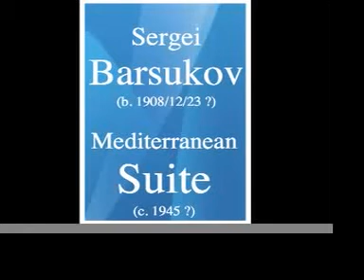Sergei Barsukov : Mediterranean Suite (1948)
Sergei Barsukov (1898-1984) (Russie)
Mediterranean Suite / Voyage en Méditerranée (1948)
Dir : Adrian Boult

1-   ?   (5.26)
2-   ?   (5.29)
3-   ?   (6.38)

LIST OF UPLOADS OF COLLECTIONCB, COLLECTIONCB2, COLLECTIONCB3, COLLECTIONCB4
and
IDEAL "DISCOTHEQUE" OF MORE THAN 1,600 ORCHESTRAL WORKS OF FEELINGS :